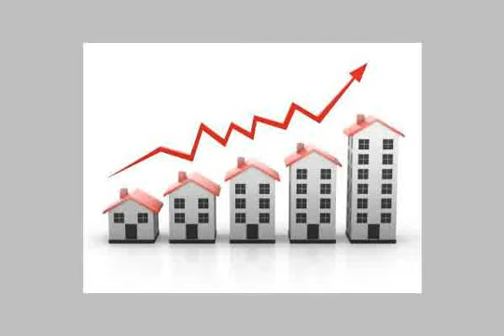Apartment For Sale In El sheikh Zayed City Cairo - mlseg.com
Apartment For Sale In El-sheikh Zayed City Cairo شقه مساحة 182 متر +حديقه خاص للبيع 3 غرف +2 حمام +ريسبشن كمبوند راقى نادى خاص بالكمبوند رياضى واجتماعى خدمات متكامله امن وحراسه وخدمات عامه مدارس انترناشيونال مع امكانية عمل تسهيلات لمدة سنتين - بيفرلى هيلز - Egypt Real Estate | Greater Cairo | El-Sheikh Zayed City | Apartment For Sale